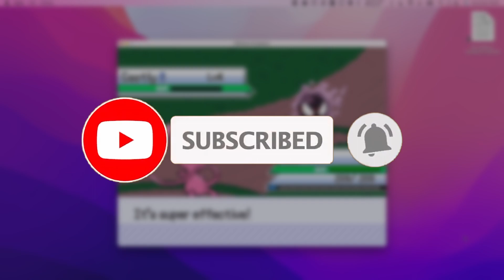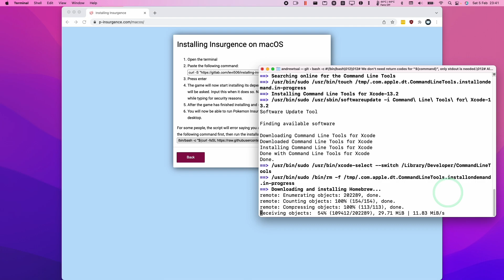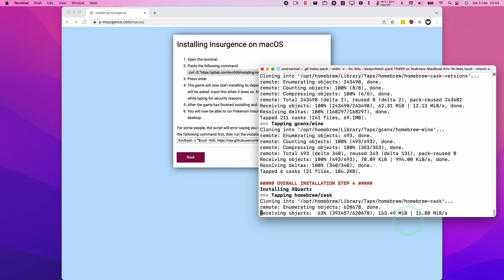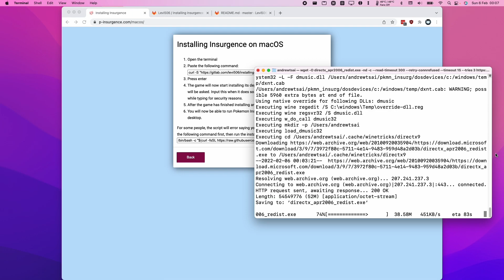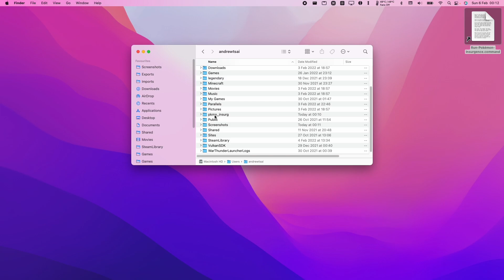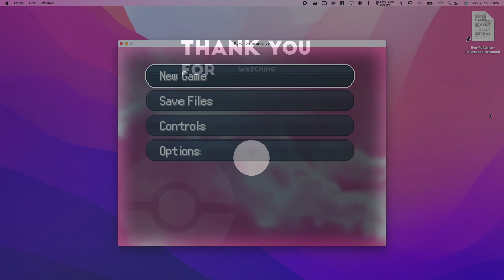How To Install Pokemon Insurgence On M1 Mac (Official Wine Method)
Quick video using Wine method to install the Windows version of this Pokemon Insurgence fan game. This game has some major lag around cutscenes and transitioning through battles. Hopefully this gets fixed in Wine 7.0 or CrossOver 22 when improved 32-bit performance arrives.

► My Recording Setup:
►► My equipment: